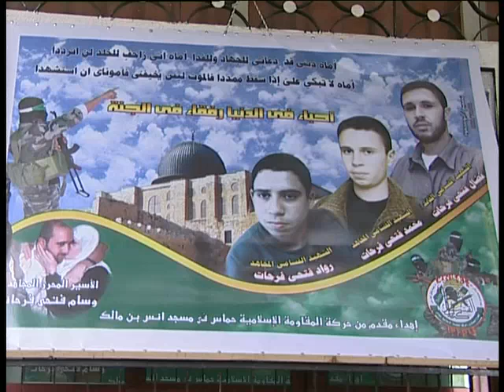Panos Haritos Hamas 3/4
Documentary 31/04/2006